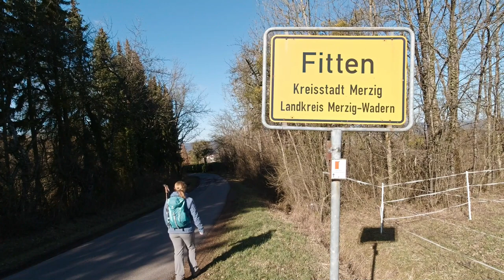Saarland-Rundwanderweg, Etappe 01/17